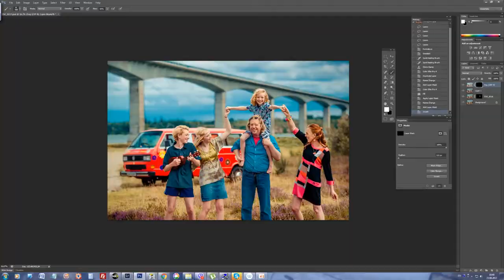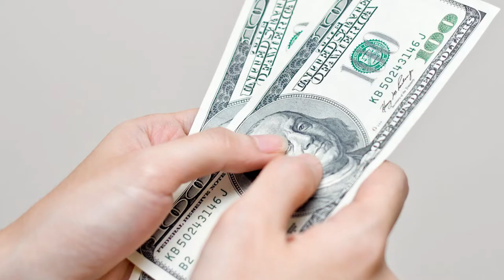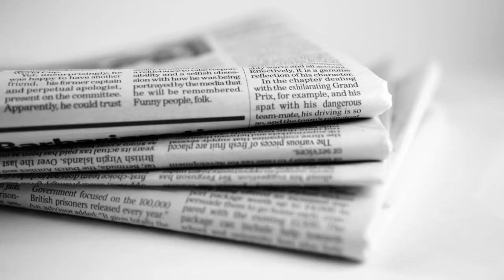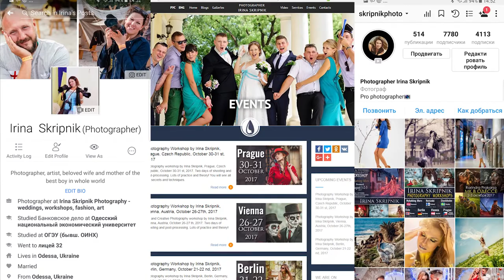10 Reasons Why To Host Photography Workshops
Have you ever thought that you can host a photography workshop? It is really simpleand effective!
Today I will tell you 10 reasons why you should do it.
There are lots of amazing photographers that travel around the world and teach people how to shoot, retouch and build strong strategy in photography business. And we do it! But, there is a lack of good organizers and partners ready to host and help photographers to organize workshop events!
And here are 10 reasons why you should start to act right now and bring some cool photographers to your city.
Videos schedule.
During September and October we will upload 2 videos per week, Monday and Friday.
On November we will add Wednesday too, so there will be 3 videos per week.
Hope you will like TipTop Photo channel and you will stay with us for a long time.
Sincerely yours,
Viacheslav and Irina Skripnik.
Video - Viacheslav Skripnik
Photo - Irina Skripnik